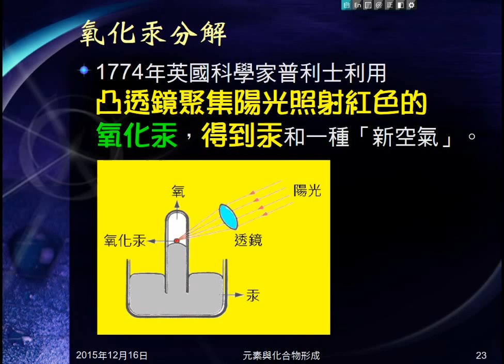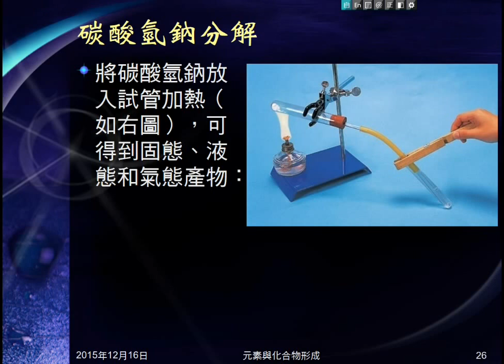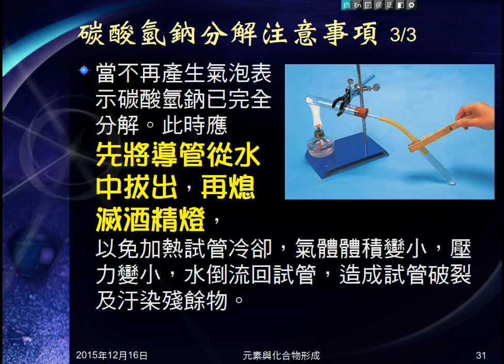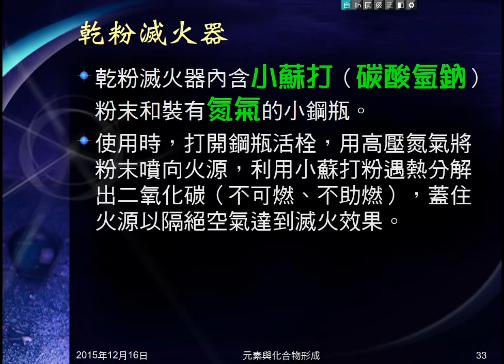104學年國二理化＿元素與化合物05：化合物分解；氧化汞和碳酸氫鈉分解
介紹化合物分解，包括雙氧水、氧化汞和碳酸氫鈉分解。說明碳酸氫鈉分解的實驗注意事項，及在生活中的應用。